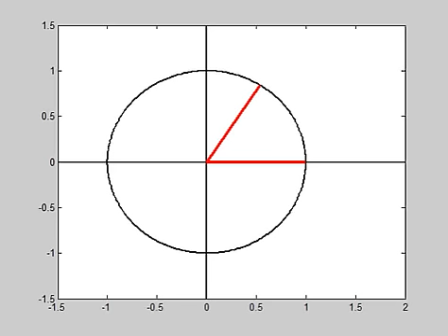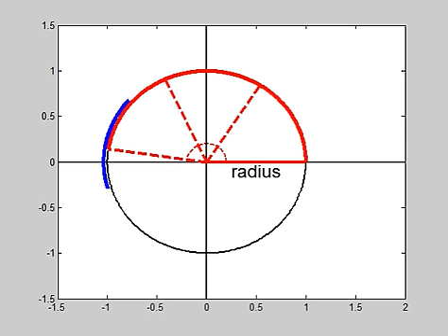What is a radian?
To hear a voice-over explanation of this video, try the more recently uploaded version with audio found

This animation, created using MATLAB, illustrates the formula: arclength = radius*angle, where the angle is measured in radians.